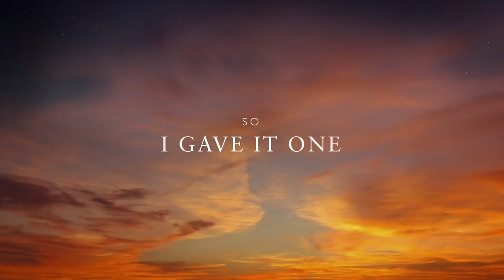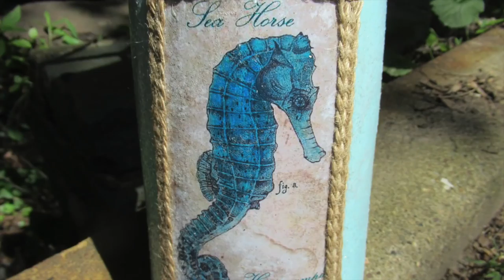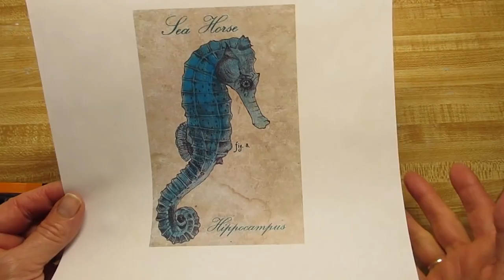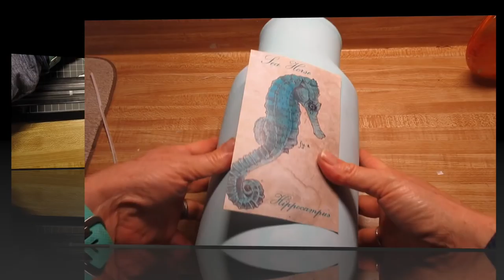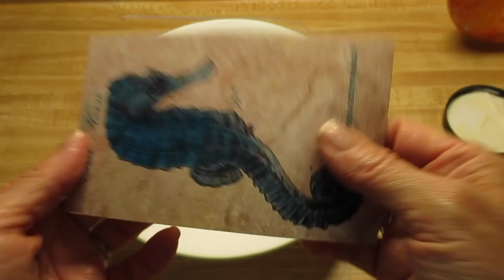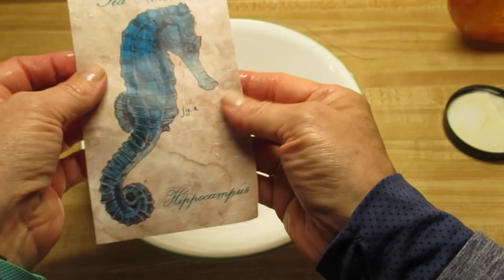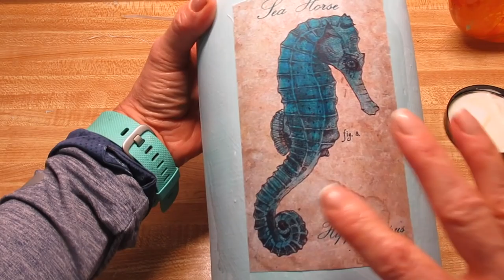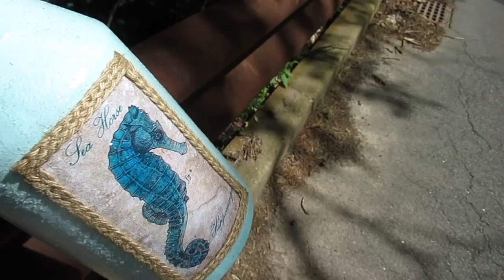DIY Decoupaged Seahorse Jar Printer paper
Triple Thick
Chalk Paint set
Decoupage Glue